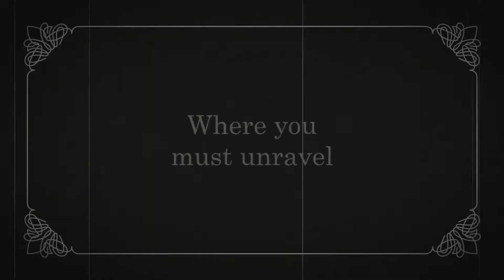Ugly - Official Nintendo Switch Reveal Trailer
Ugly is an action-adventure puzzle platformer centered around a tormented nobleman that unravels the dark secrets of his traumatic past. Players will use an innovative mirror mechanic to solve challenging puzzles, defeat larger-than-life bosses, and seek the truth. Ugly is launching 2023 for Nintendo Switch and PC with a demo available on June 19 for Steam Next Fest 2023.